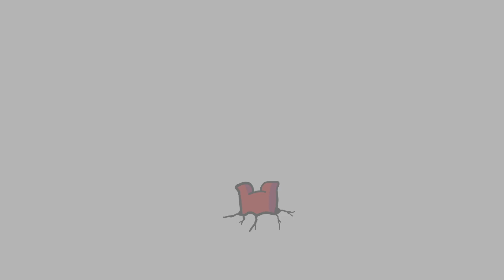APEX LEGENDS Kill Animations #3 | Among Us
00:00 Valkyrie
00:27 Caustic